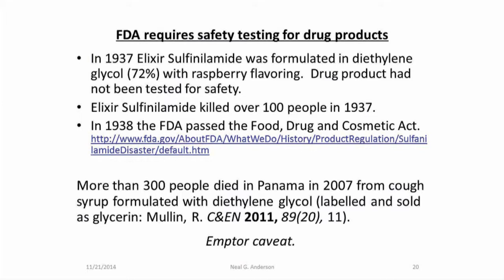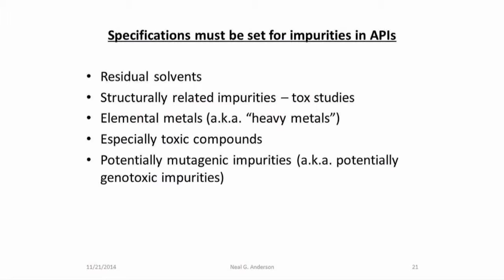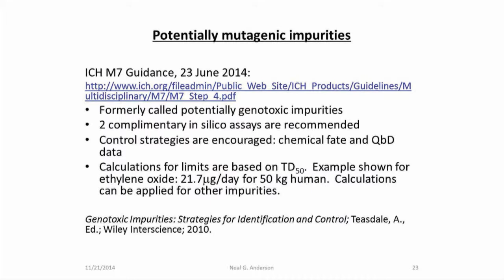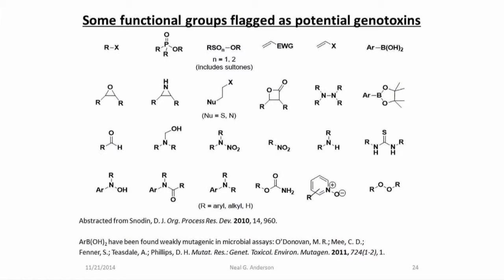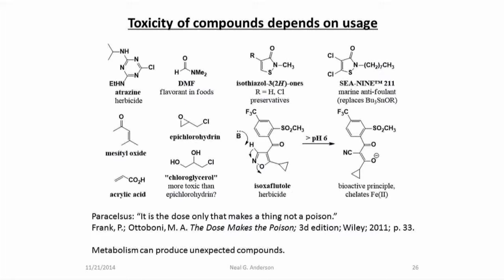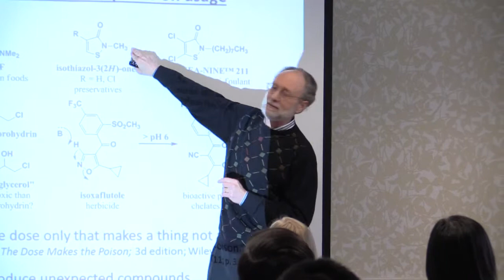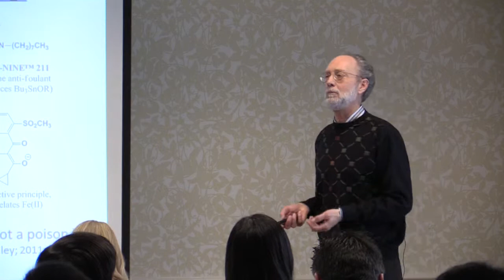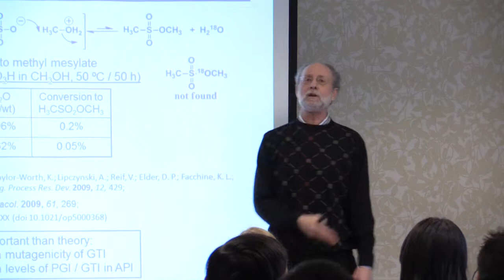Avoiding Potholes in Process Development Part IV: Safety Testing for Drug Products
Regis Technologies hosted a seminar with guest speaker Neal G. Anderson, Ph.D., on Avoiding Potholes in Process Chemistry.
This talk discussed how to anticipate and avoid problems in process development. This fourth installment of the five videos covers FDA requirements, potential genotoxic impurities, and toxicity. A full abstract follows:

The first questions that a scale-up organization asks are: How much material is needed? How soon? For what purpose?

All processes are developed to be fit-for-purpose, with different requirements at different stages of development.  Safe operating conditions must be identified for effective scale-up; perhaps continuous flow chemistry offers advantages, or the chemistry could be outsourced to CROs that specialize in handling energetic chemistry.  Mass transfer, heat transfer, and extended operating times can impact scale-up.  Workups must be designed to thoroughly quench reagents and ideally deliver the product without decomposition.  For early Phase studies products can be purified by chromatography, later perhaps by extraction and crystallization.  The stability of intermediates can pose problems.  Thorough analytical investigations are justified to unambiguously identify compounds.  Screening for the optimal final form should be carried out early, unless the product is an oil or a lyophile.  Structurally related impurities, potentially mutagenic impurities, and residual elemental metals must be controlled. As a compound progresses towards commercialization processes are developed to be more cost-effective.